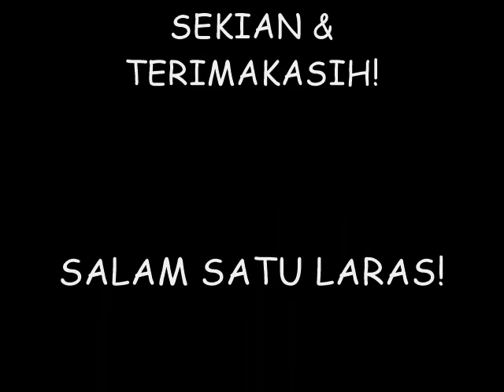Hunting Burung Tekukur dengan Sharp Tiger #1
baru pertamakali hunting pke mountcam om, padahal kalo gk pake mountcam selalu hit -_- masih perlu belajar :D